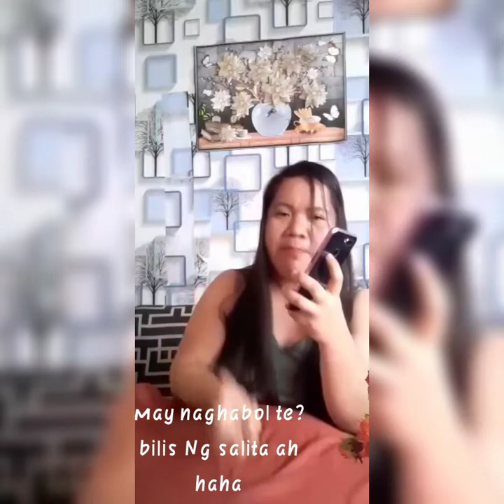#2 Prank Call by she angeles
Naprank ko sila ni nanay